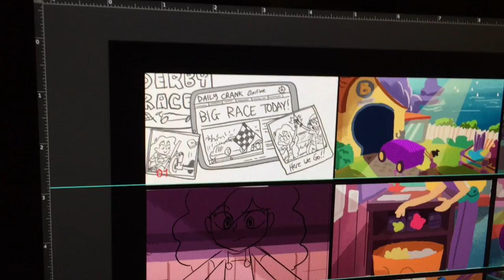BEHIND THE SCENES: "Lightning Strikes" by GoldieBlox (feat. Emily Haines)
We’ve teamed up with Emily Haines from Metric to create a girl powered anthem! Hear Emily explain her creative process in writing "Lightning Strikes."

At GoldieBlox, our goal is to get girls building. We’re here to help level the playing field in every sense of the phrase. By tapping into girls' strong verbal skills, our story + construction set bolsters confidence in spatial skills while giving young inventors the tools they need to build and create amazing things.
In a world where men largely outnumber women in science, technology, engineering and math, girls lose interest in these subjects as early as age 8.  Construction toys develop an early interest in these subjects, but for over a hundred years, they've been considered "boys' toys.” GoldieBlox is determined to change the equation. We aim to disrupt the pink aisle and inspire the future generation of female engineers.
What we believe is so important in this space are role models — characters that are cool, interesting, smart, and relatable. We hope that Goldie and her friends provide a vital way to see all the different things that girls can be, and are inspiring examples for girls and boys alike.
We believe there are a million girls out there who are engineers. They just might not know it yet. We think GoldieBlox can show them the way.

Debbie Sterling is the founder and CEO of GoldieBlox. She never knew what engineering was until her high school math teacher suggested she pursue it as a college major. Debbie couldn't figure out why her math teacher thought she should be a train conductor! Nevertheless, she gave engineering a try during her freshman year at Stanford. Four years later, she graduated with a degree in Mechanical Engineering / Product Design. Bothered by how few women there were in her program, Debbie became obsessed with the notion of "disrupting the pink aisle" with a toy that would introduce girls to the joy of engineering at a young age.